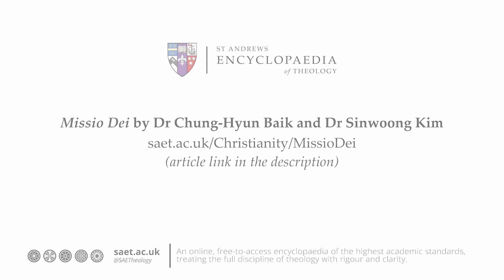SAET Author Interview: Chung-Hyun Baik - Missio Dei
The concept of Missio Dei reshapes the understanding of the church and God's people, emphasizing a trinitarian view of mission that defines Christian identity as being sent. It differentiates the church's mission from Missio Dei and advocates for respectful, non-imperialistic engagement with diverse cultures, recognizing their autonomy and contexts. This approach encourages Christians to see mission not just as action but as intrinsic to their identity.